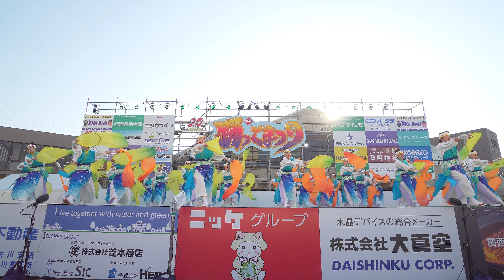[4K] 麗舞 加古川 踊っこまつり 2018 2日目 本部競演場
2018年5月4日(金)
加古川踊っこまつり2018
本部競演場